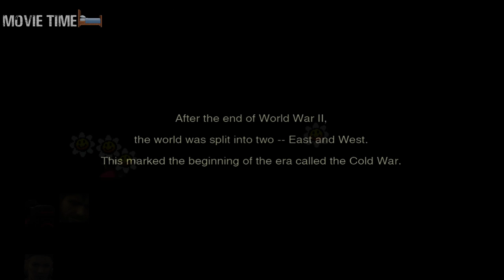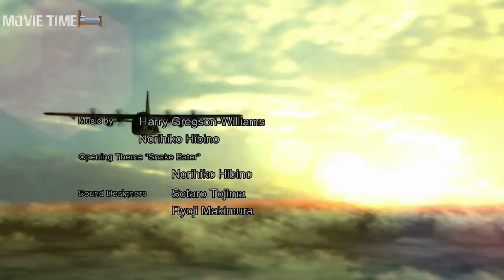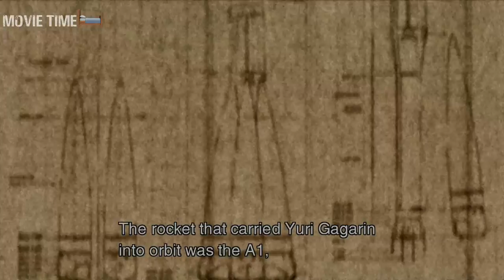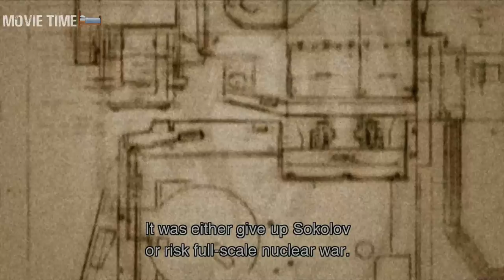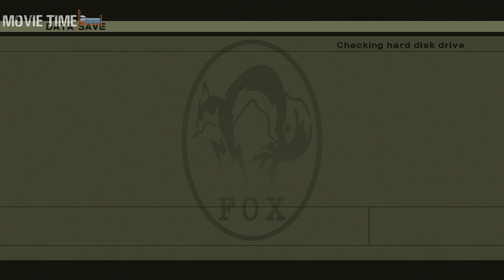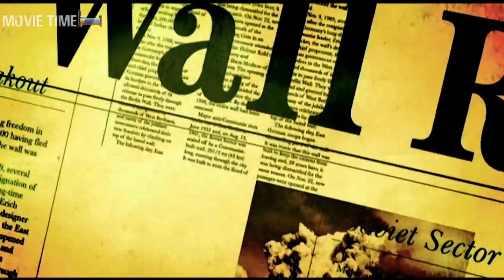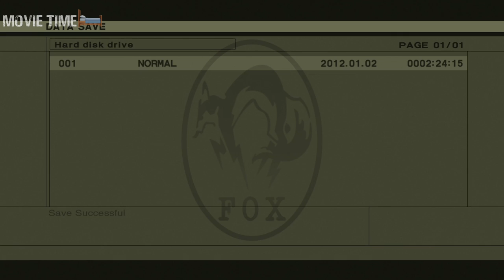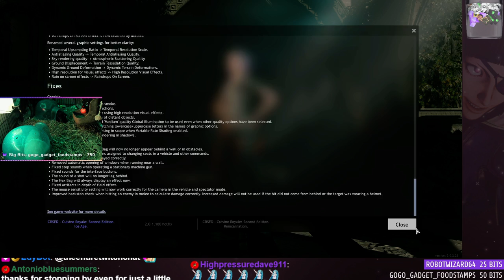TWITCH: Snakes 🐍 in the grass after putting turf down❓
Start/Metal Gear Solid 3: 00:00
CRSED F.O.A.D: 2:41:00

Watch the Twitch streams here: Twitch.Tv/Almighty_Tevin